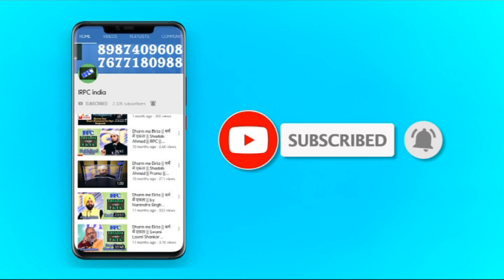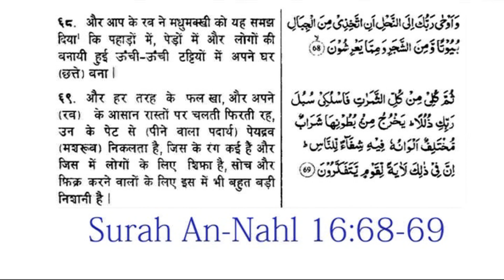Miracle of Spider(Makadee) in Quran(Urdu/Hindi) | कुरआन में मकड़ी का चमत्कार | Shadab Ahmad